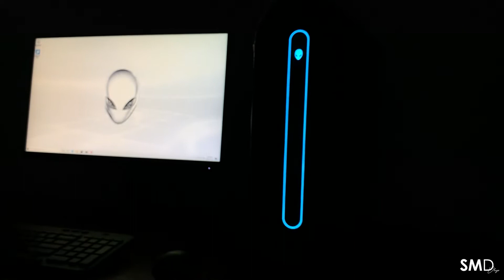Unboxing Dell Alienware Aurora R10 | Gaming Pc | Canada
Today I unboxed my new Alienware Aurora R10 Desktop from Dell. This Desktop is going to help me make even better videos and allow me more flexibility in my work.